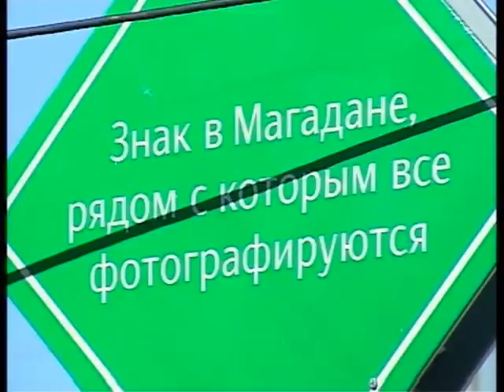Dance Centre ONLINE \ Город чемпионов "Планета М"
Dance Centre ONLINE
Фестиваль "Планета М"
ТВ передача "Город чемпионов"
Телеканал МТК
15.06.13 Магадан